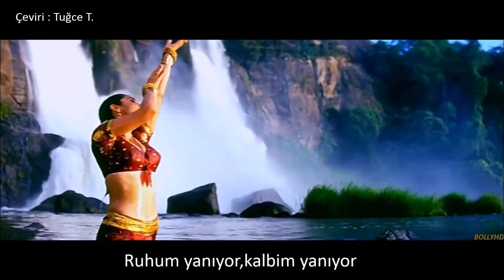Jiya Jale - Dil Se Türkçe Altyazılı